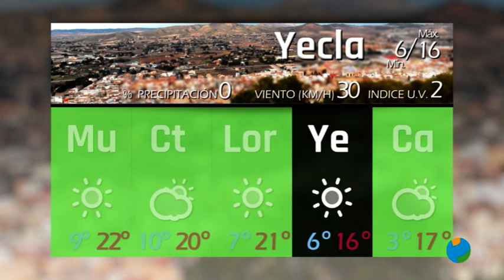10/01/2023 Previsión del Tiempo para mañana